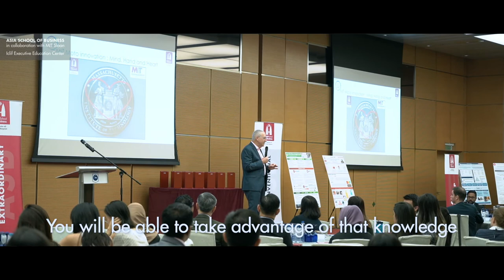Executive Education | Macroeconomic Policies and the COVID Crisis | ASB Iclif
The novel coronavirus pandemic is the biggest shock hitting the global economy in generations. Both demand and supply have been disrupted and millions of people have lost their jobs. In a time of high debt and low interest rates, policymakers across the world have scrambled to put together unprecedented fiscal and monetary policy measures to contain the economic fallout. The macroeconomic impact of COVID-19, from its resonant effects to ensuing unprecedented measures, fiscal responses and, in time, recovery strategies, have become a focal point in recent days as individuals, organizations and governments grapple with everything from lockdowns to social unrest.

In response, measures implemented include massive health care investments, suspension of taxes, loan guarantees, cash transfers to citizen, nationalization of strategic industries, unlimited purchases of debt instruments and direct lending to firms by the central bank.

Using economic theory and empirical evidence from past pandemics and natural disasters (SARS, H1N1 flu, Fukushima tsunami and others), the goal of this course is two-fold: (i) to discuss the principles that should guide these stimulus measures, and (ii) to take note of what the authorities in different countries have done, and to assess how they measure up against these principles.

KEY TAKEAWAYS
1. Understand the transmission channels of the COVID crisis to the real economy
2. Recognize the rationale of the different policies undertaken and the expected outcomes
3. Comprehend the macroeconomic and financial stability risks associated with these policies
4. Apprehend the needs and merits of international policy coordination

Created for those dealing with the macroeconomic of the pandemic within their organizations and individuals who are interested in what goes into the creation of macroeconomic policies in the wake of global crises, this insightful professional program is delivered by Professor Hans Ginsberg, Professor of Economics and Senior Director of Banking and Finance Programs at Asia School of Business.